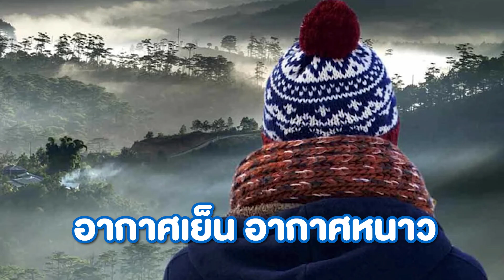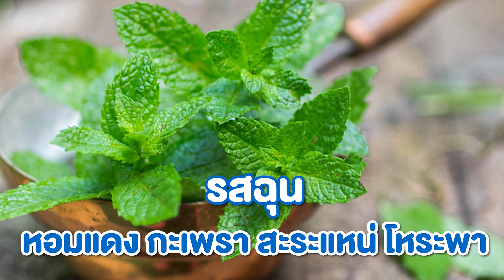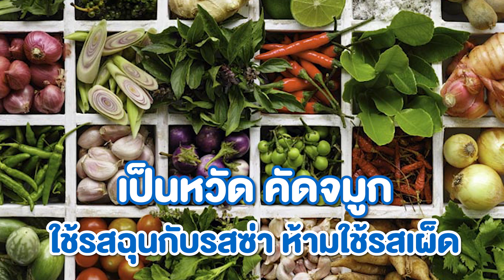อาการภูมิแพ้อากาศ มีวิธีรักษาอาการด้วยตัวเอง l ไกอาร์ เพื่อสุขภาพ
YouTube : กำลังแผ่นดิน - GIAR POWERS